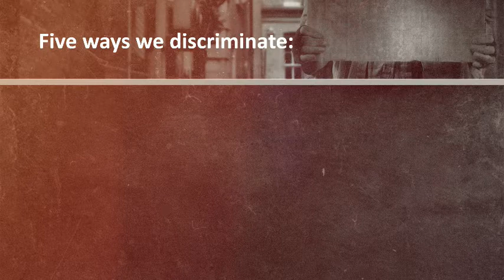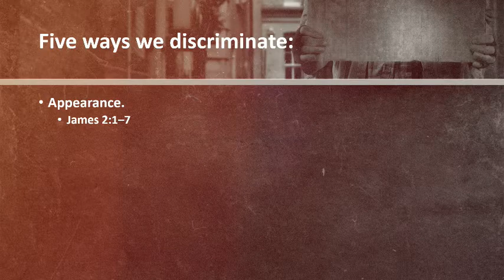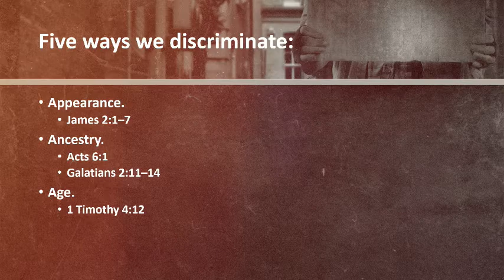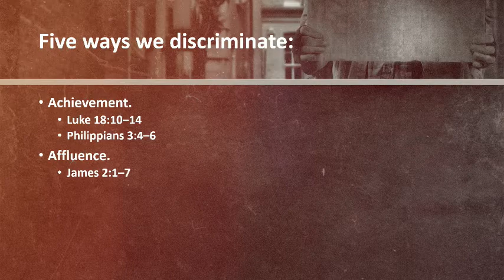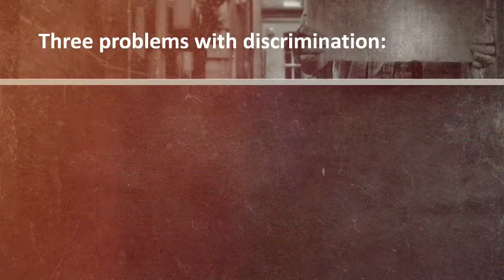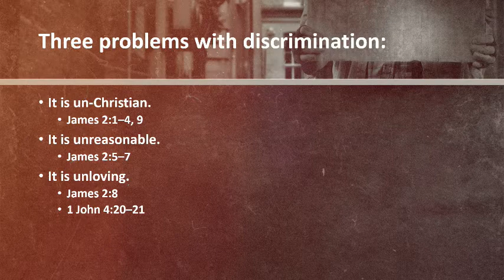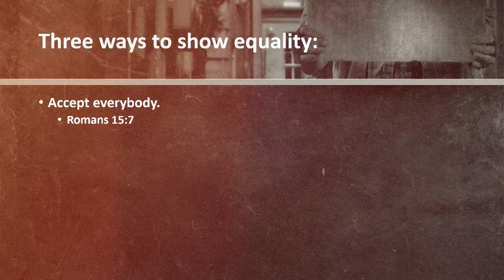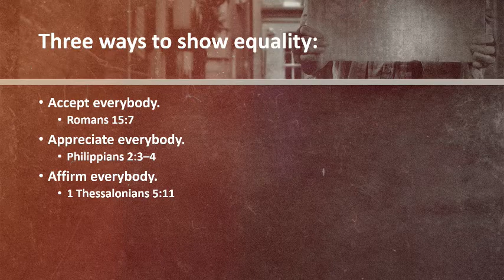Equal In HIS Eyes